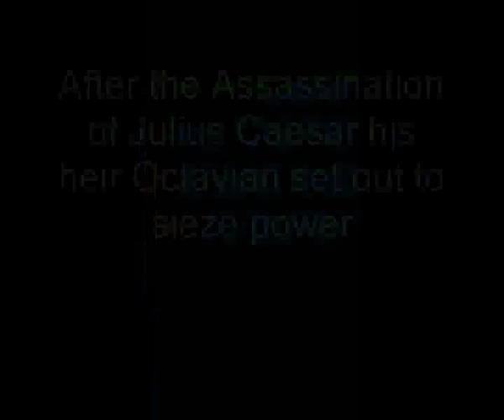The Battle of Philippi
The battle of Philippi was the last battle of the Roman republic and marked Octavians rise to become emperor